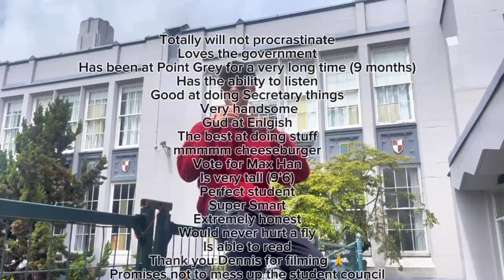'24 25 ELECTION Max Han, Secretary Candidate